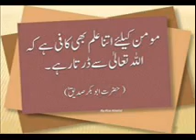AL QURAN HAKIM